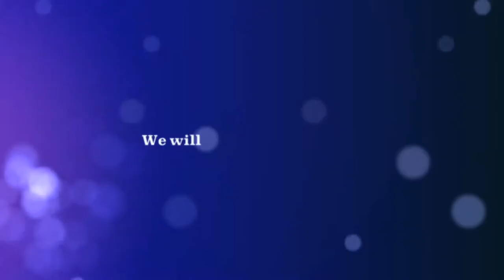Classic Car Pin-up Photoshoot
Modesto photographers capture a pin-up session featuring a vintage T-bird.